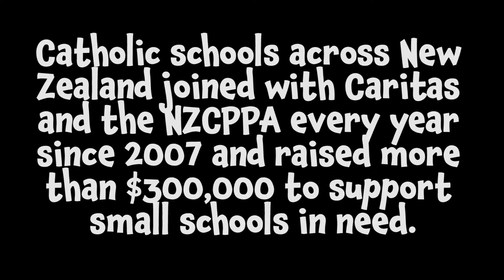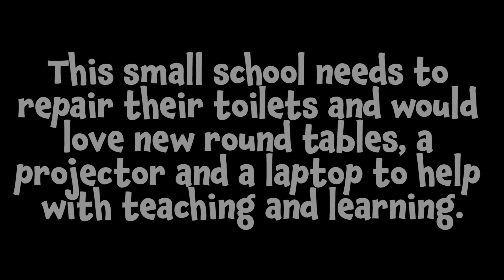YCC Day Promo 2022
Caritas Aotearoa New Zealand is excited about the launch of the new YCC Day to continue the legacy of Mufti Mania. Catholic schools around New Zealand, since 2007, have held non-uniform days on the last day of term 2 to raise awareness and funds for small schools in need around the world. Why YCC day? You + Caritas Combined… Your Choice of Clothing… Young Catholics Care… Youth Creating Change… join in the fun this year to help Laura Vicuna School in Bethlehem in the Holy Land.

Have fun on Friday July 8th!